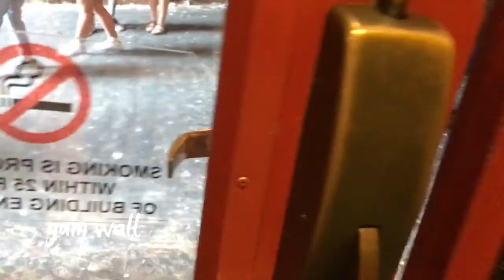CALL ME A TOURIST // seattle day 3&4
welcome back to day 3 & 4!! dude I did so many things in this vlog because I've never been to seattle so tourist *ing is what I do best. aha. anyways, on father's day we went to pike place and so many crazy places then ended up at this dope bar that had 90's skee ball and I was obsessed! then day4 we went to the zoo, and the monorail which was really cool :) stick around for day 5 !

all opinions are honest and mine.